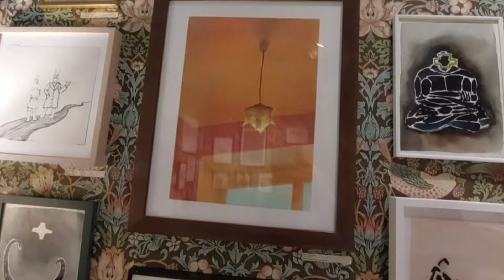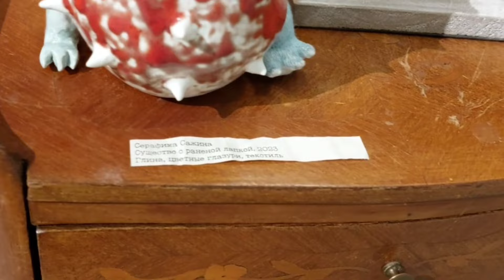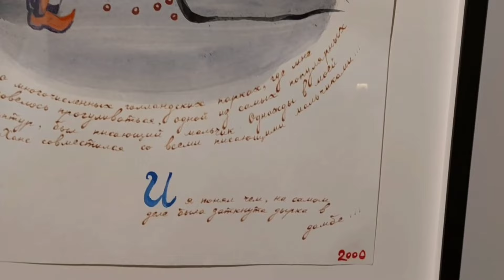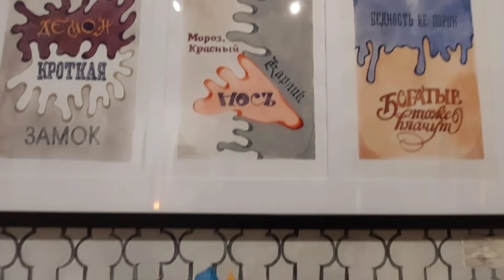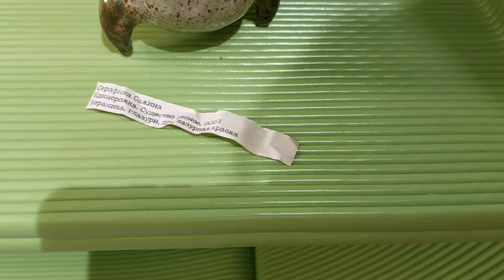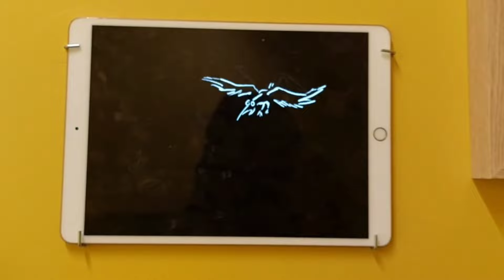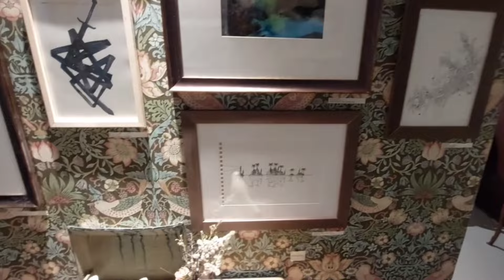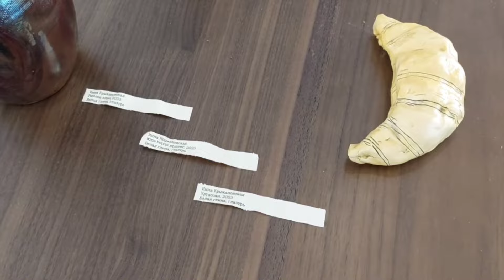Прогулки по Москве.Выставка "Парижская квартира"в галерее"Наковальня".Выставка работает до 4 февраля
Выставка работает до 4 февраля